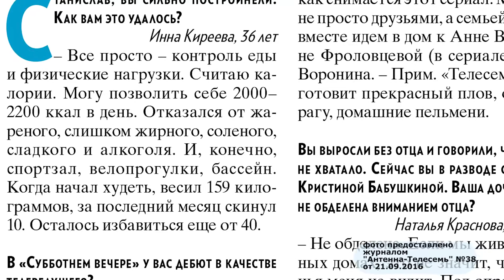Анджелина Джоли и Бред Питт разводятся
Смотрите телешоу Утренний Фреш на канале 360 Ярославль (ГТ-РЕГИОН)